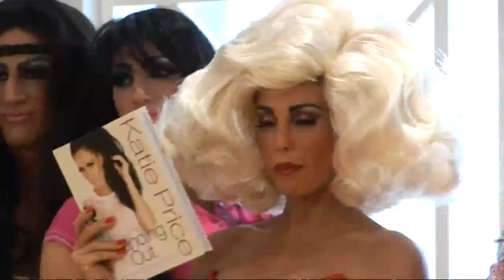Speculation about Jordan engagement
Rumours are spreading that Alex Reid and Katie price are about to announce their engagement after the Cage Fighter won Celebrity Big Bro.

Test